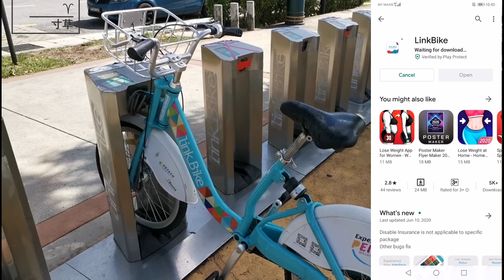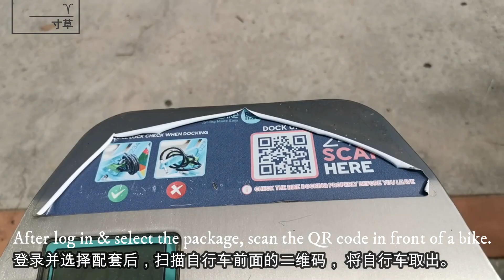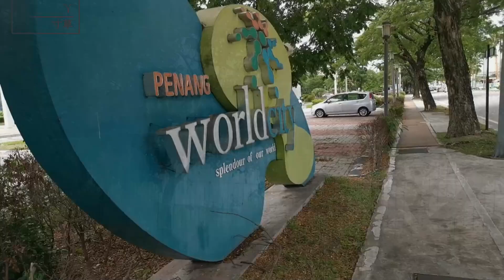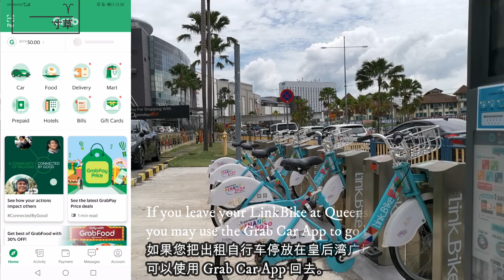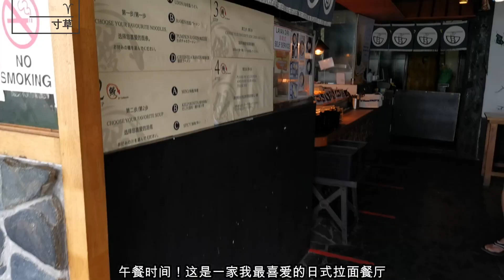【秘境探索】槟城 | 带你去发掘槟城海岸自行车道 Hidden place of Penang - Discover the secret seacoast bicycle lane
许多城市人都过得繁忙， 甚至再也没有抽出时间去享受大自然活动。不知道各种蔬菜，水果树长的什么样子的。
我希望透过我的影片，可以跟大家分享我所经历的， 看到的， 懂得的。
让你通过这个小视窗， 看到更多。
Many people in the city are busy and do not even have time to enjoy nature activities. Don't know how the various vegetables and fruit trees look like.
I hope that through my video, I can share with you what I experienced, what I saw, and what I know.
Let you see more through this small window.